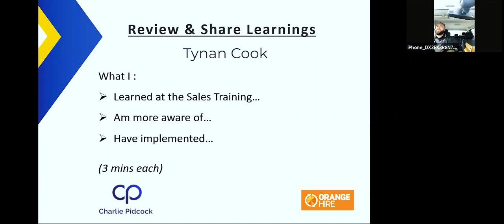Sales Mastery Program - Tynan Cook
Tynan Cook (Orange Hire)

"It was the process of building trust and gaining to know the customers.
Customers knows what we do, as a matter of a fact how we can help them and creating personal relationship lead into working relationship." - Tynan Cook

Connect with Charlie on LinkedIn